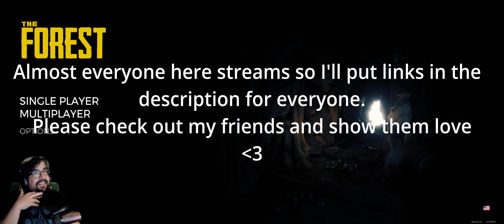Field Trip to Baby Cave - The Forest Season 2 (9)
Will the forest defeat us? Or will we manage to come out on top? Come find out! Now featuring all the people from all the streams!